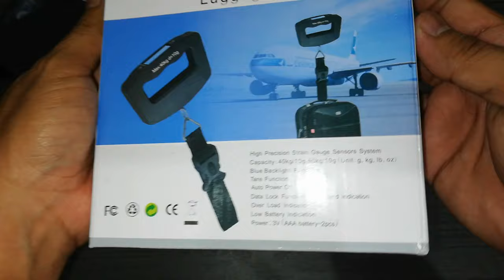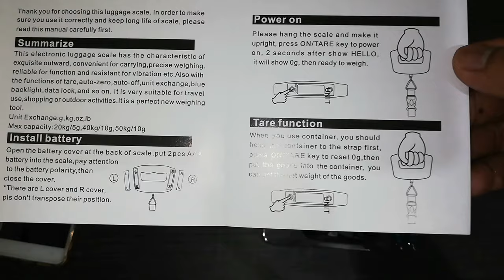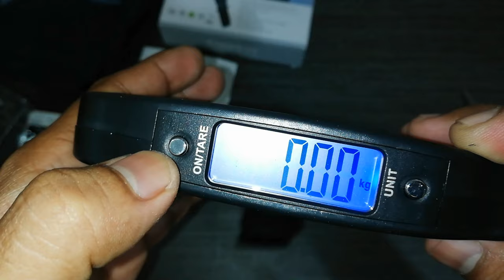Unboxing Portable Digital Hanging Luggage Electronic Scale from Lazada (Quick Review)